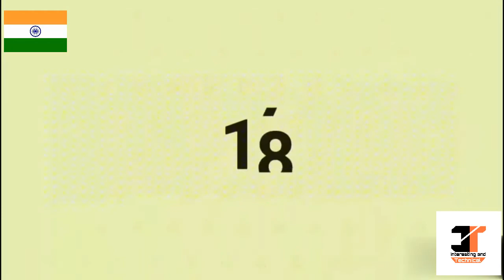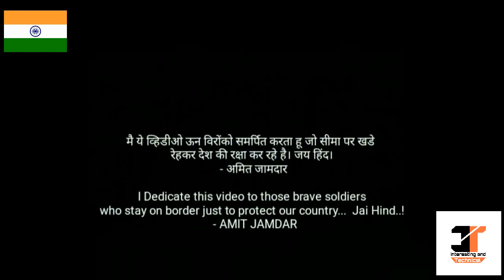Top 25 amazing facts about India in Hindi (Proud to be an Indian) ।। भारत के 25 शानदार तथ्य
ये व्हिडिओ देखकर आपको अपने भारतीय होणे पर गर्व मेहसुस होगा...
जय हिंद...
25 Amazing facts about India that will make you feel proud be an Indian...
Jay Hind..!!

⋆⋆⋆Background Music Taken From NCS⋆⋆⋆

Alan Walke